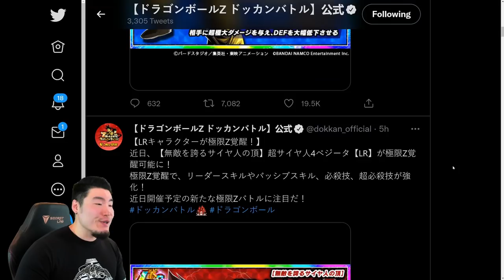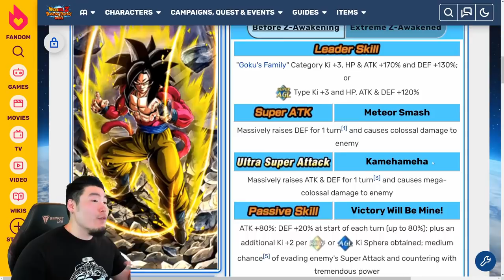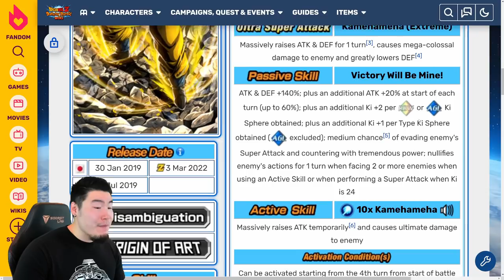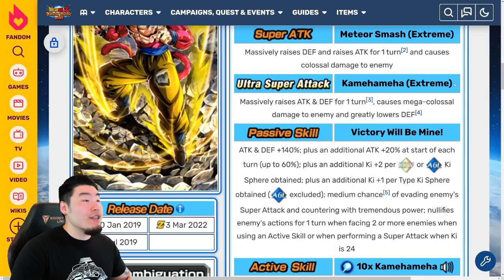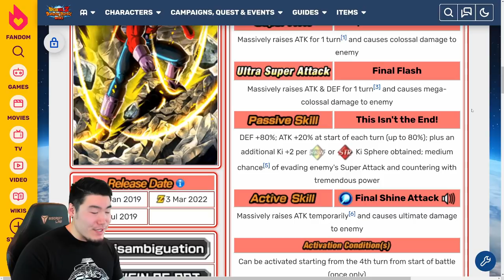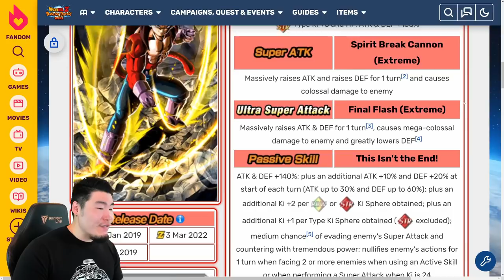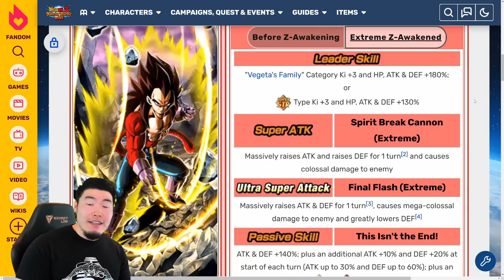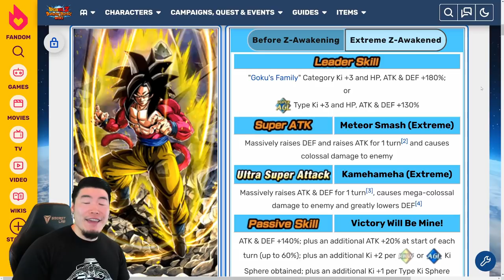HOW DOES THE 7TH ANNI KEEP GETTING BETTER?! LR SSJ4 Goku & LR SSJ4 Vegeta FULL EZA Details! (Dokkan)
Here's EVERYTHING you need to know about the upcoming Extreme Z-Awakenings for LR SSJ4 Goku & LR SSJ4 Vegeta!